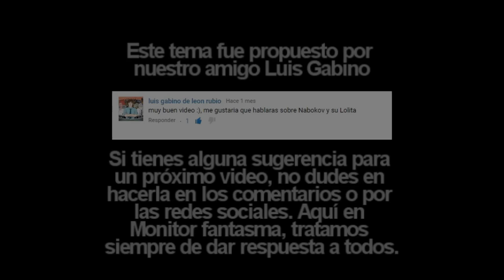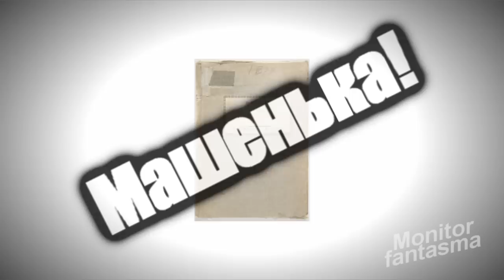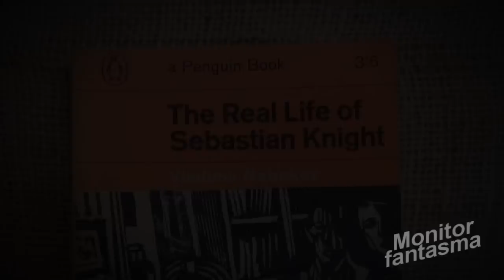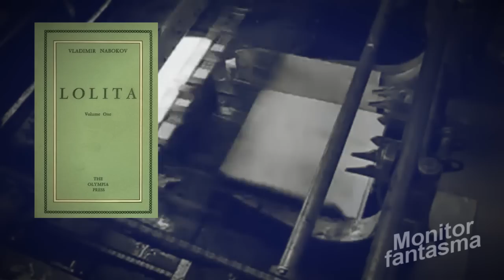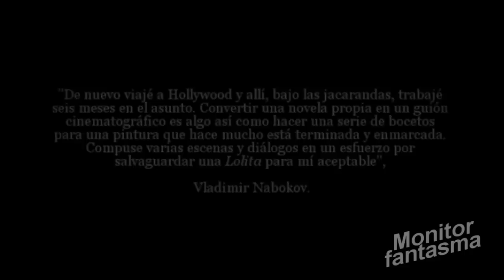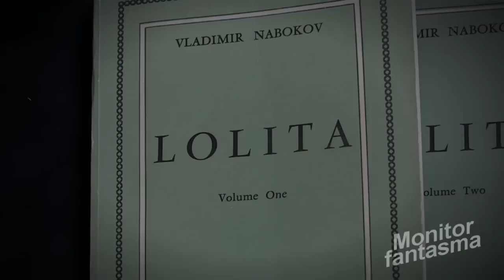La gran polémica: Nabokov | Lolita | Kubrick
Lo que no sabías de este gran novelista ruso, el origen de su novela más famosa y su pelea con  Stanley Kubrick por una adaptación poco fiel al relato original.
Encuentra mis libros y merch del canal en mi tienda oficial